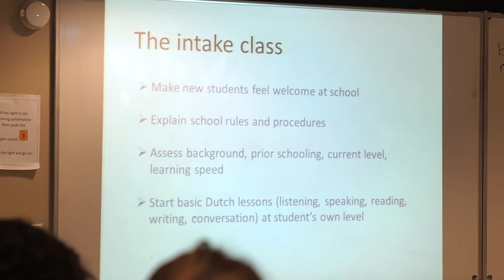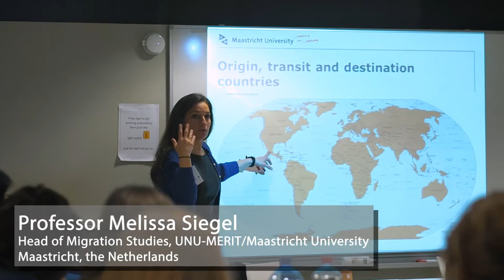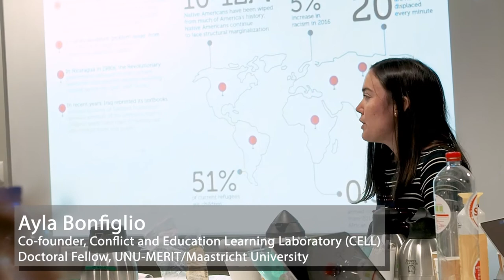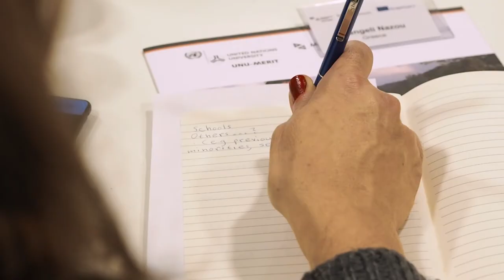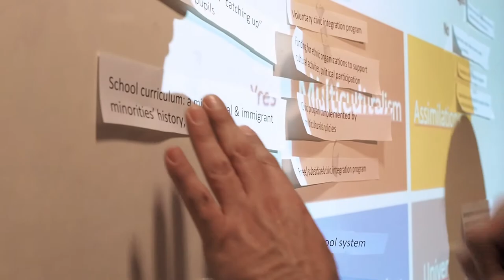HESTIA Mini documentary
Classrooms in the EU are becoming more diverse, creating a wealth of learning opportunities as well as presenting specific challenges. According to UNICEF, there are approximately 5.4 million child migrants in Europe and children constitute over half the refugee population. While teacher training in special needs education (e.g. dyslexia) is often extensive, teachers are rarely given the specific knowledge and skills that will help them create the best educational outcomes for all in diverse classrooms. Such skills would include teaching their native language as a foreign language, helping students deal with trauma, and methods to promote intercultural understanding. These skill and knowledge gaps will have to be explicitly addressed to achieve SDG4, inclusive and quality education for all. Enter the Erasmus+ HESTIA (Helping Students in Acceptance) Project, a partnership of Maastricht University and five schools across Europe. This ongoing collaboration aims at sharing best practices for human rights education and the inclusion of migrant students in the classroom, combined with big ambitions for making wider changes for teacher training in Europe.

Media credits: Zachary Strain, UNU-MERIT